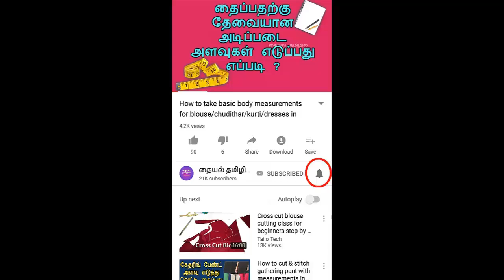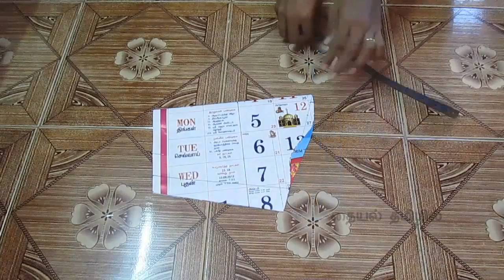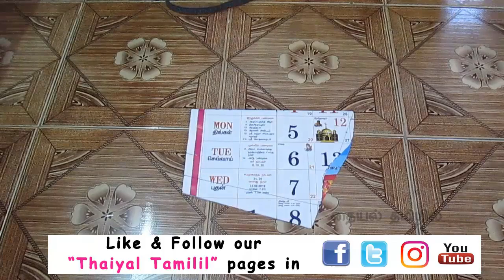Long puff sleeve with border cutting & stitching easy method for beginners in tamil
This video shows how to stitch long puff sleeve with border cutting & stitching in tamil easy way...

also watch this videos.